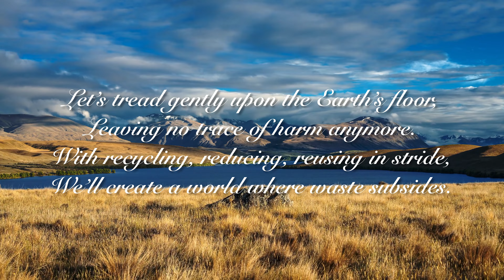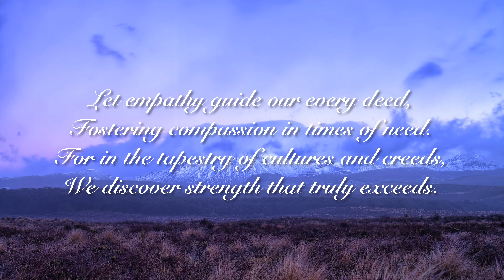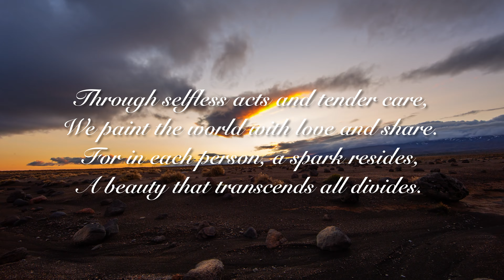Earth’s Unity in Conservation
“Planet Earth Conservation and Unity” is a comprehensive initiative that aims to foster a global sense of unity and collaboration in the pursuit of environmental preservation. Recognizing that the challenges our planet faces extend beyond national boundaries, this initiative brings together individuals, communities, and nations from diverse backgrounds to work collectively towards a sustainable future.

Through this initiative, we strive to raise awareness about the critical state of our planet and the urgent need for conservation. By highlighting the interconnectedness of all living beings and ecosystems, we promote a shared responsibility for the well-being of Earth. We believe that by fostering unity and collaboration, we can achieve greater impact in addressing pressing environmental issues such as climate change, deforestation, habitat loss, and pollution.

This initiative encourages cross-border partnerships, knowledge-sharing, and the implementation of sustainable practices worldwide. By joining forces, we can leverage our collective strengths, expertise, and resources to protect and restore our precious natural resources. From grassroots initiatives to international collaborations, the emphasis is on fostering a global community committed to safeguarding the environment for future generations.

Through education, advocacy, and tangible actions, Planet Earth Conservation and Unity seeks to inspire individuals, communities, and governments to take proactive steps towards environmental stewardship. By recognizing the interconnectedness of our actions and the shared fate of our planet, we strive to forge a path towards a sustainable, harmonious coexistence with nature, ensuring a vibrant and resilient planet Earth for generations to come.